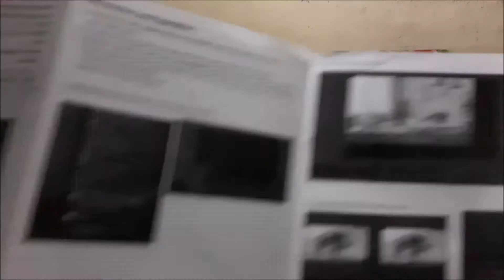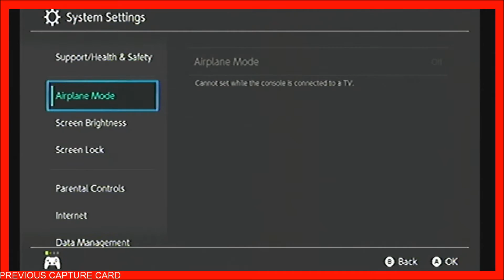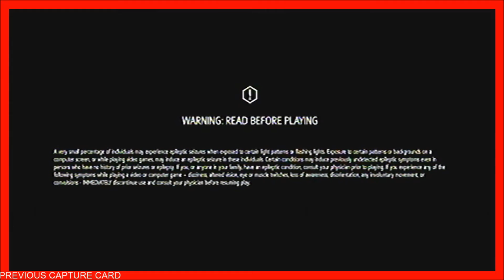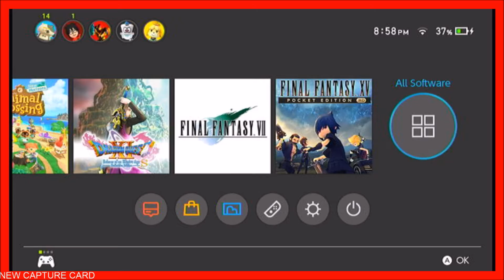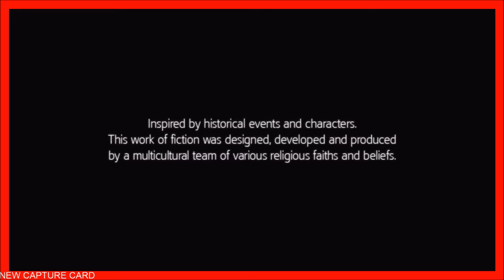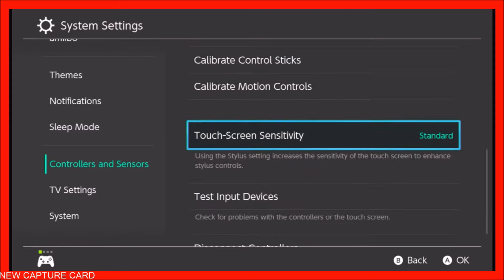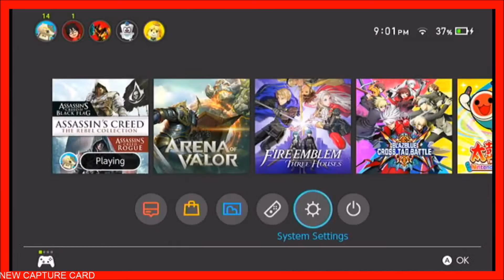Was it Worth It? | HDMI Video Capture (USB 2.0) "Review"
It's been over a year since I made my previous "Review" on my USB 2.0 Capture Card. Recently, I was able to find a USB 2.0 HDMI Capture Card for the low price of $10 (after all the coupons and discounts were applied). I'll be comparing this New Capture Card to the one that I had before to see if this purchase was "Worth It or Not".